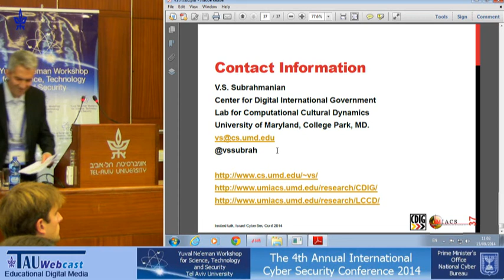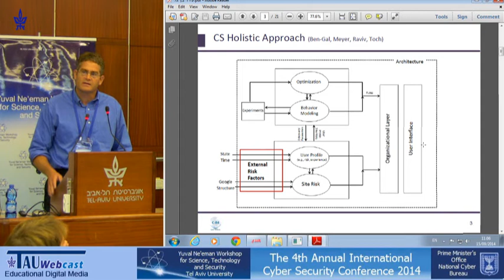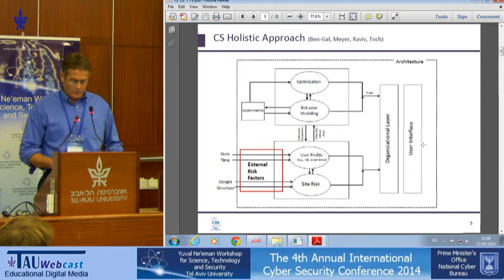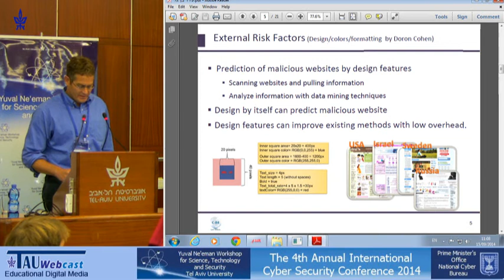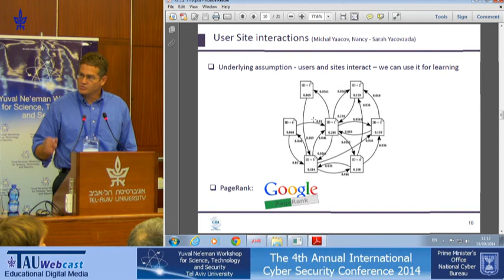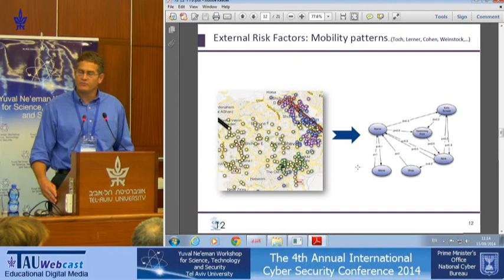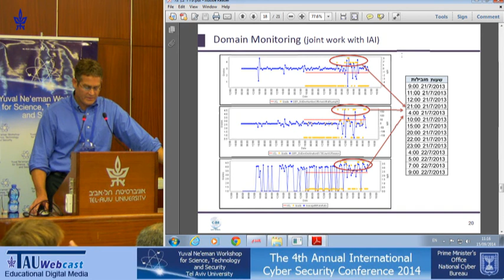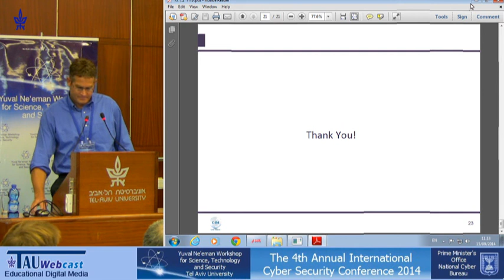Anomaly Detection by Machine Learning Tools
Speaker: Prof. Irad Ben-Gal, Head of the Department of Industrial Engineering & Management, TAU
"Academic Perspectives on Cyber Security Challenges",
15.9.14